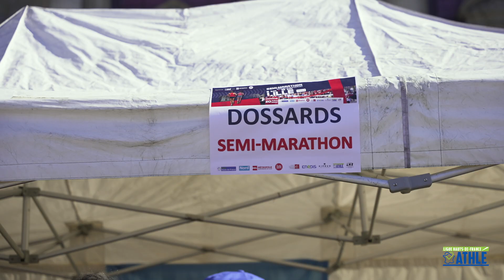SEMI MARATHON LILLE 2022